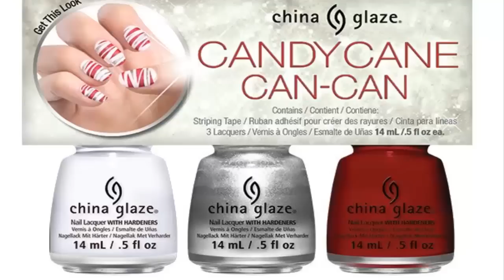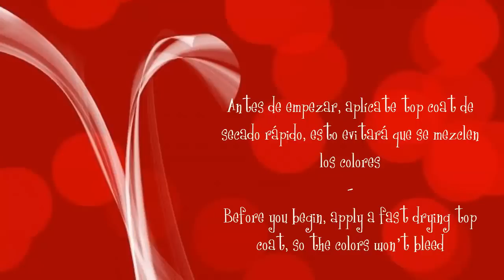Christmas Nail Art (by China Glaze) - Decoración de Uñas Bastón de Menta - Linda165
EXPAND ME -- DESPLIEGAME
Products/Productos
Sally Hansen Nail Growth Miracle

Bettina - High Gloss Top Coat

Nail Art - Diseño de Uñas - Decoración de Uñas
Manicura paso a paso - Nail art tutorial
Unhas decoradas - Uhnas artisticas

Take care of your nails - Cuida de tus uñas

Besitos,
Linda165

and the Youtube Library